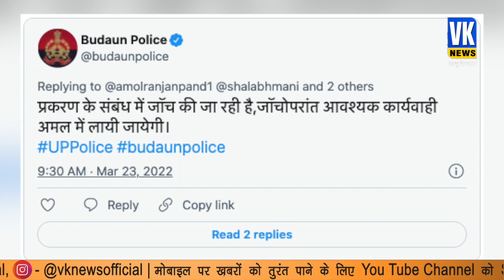बदायूं में हिन्दू कर रहे पलायन? पुलिस पर एक तरफा करवाई करने के लगे आरोप!